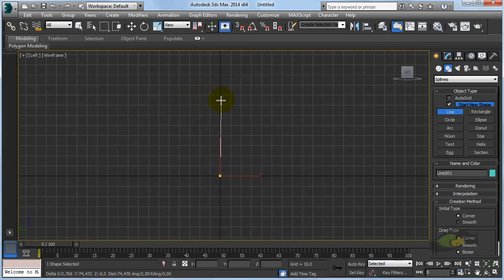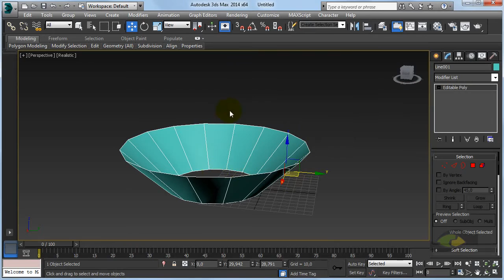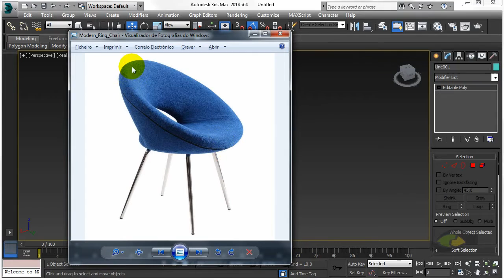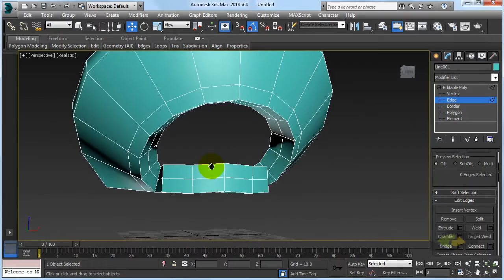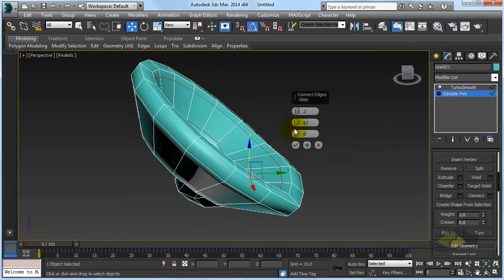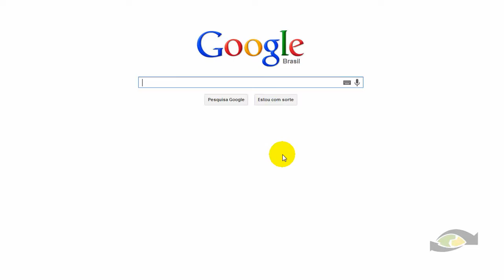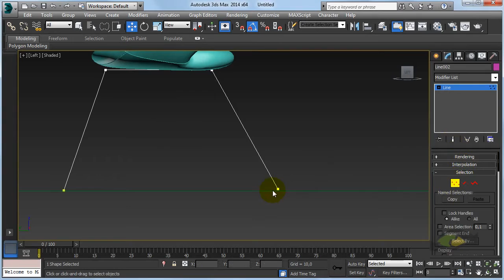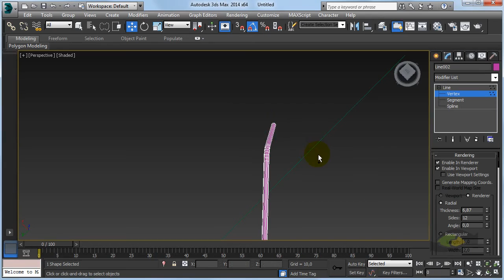Tutorial - ring chair Modeling in 3ds Max -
Tutorial - ring chair Modeling in 3ds Max - Ring Chair